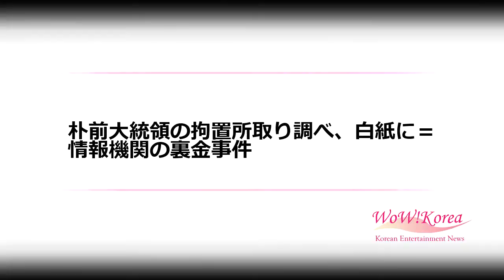朴前大統領の拘置所取り調べ、白紙に＝情報機関の裏金事件 (12/26)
朴前大統領の拘置所取り調べ、白紙に＝情報機関の裏金事件

韓国・朴槿恵（パク・クネ、65）前大統領に対する拘置所での取り調べが白紙となった。韓国メディアが速報で伝えている。

　検察は、証拠の検討後、起訴について決定する方針だ。

　一方、検察は情報機関の裏金事件で朴前大統領に対する取り調べをおこなうため、ソウル拘置所を訪問。ソウル中央地検所属のヤン・ソクジョ部長検事ら2人の検事と捜査官2人が26日午前8時34分ごろ、京畿（キョンギ）義王市（ウィワンシ）に位置するソウル拘置所に到着していた。